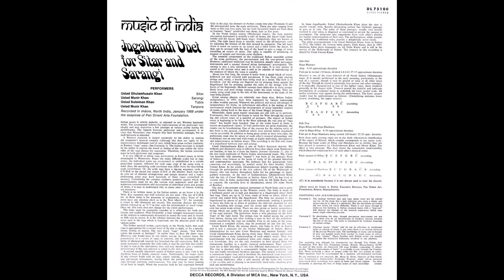Ustad Ghulam Husain Khan (sitar) & Ustad Munir Khan (sarangi) - Raga Bihag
1968 -  Indore (India)
Ustad Suleiman Khan - tabla
Ustad Munir Khan - tanpura